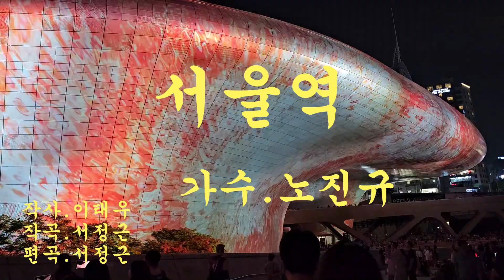서울역/가수.노진규/작사.이태우/작곡.편곡.서정근/(영상.디디피 미디어아트쇼/2024.09.05.